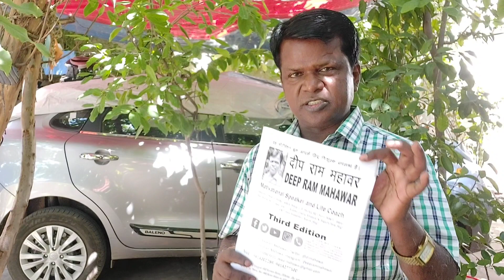Joy of Giving, देने का सुख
सादर नमस्कार, *आओ हम सब मिलकर एक कदम बढ़ाए बदलाव की ओर।दीप राम महावरl*

एनजीओ के संस्थापक एवं अध्यक्ष दीप राम महावर और महासचिव पुष्पा महावर  हैंl*
आप भी हमारे एनजीओ के *मुहिम एक वस्तु महा अभियान* के भागीदार बनकर एक रुपया, एक पेन,एक पेंसिल,एक बुक,एक बैग,एक साड़ी,एक जोड़ी जूते,चप्पल, सेनेटरी पैड(नया) या कोई भी नई या पुरानी उपयोगी एक वस्तु देकर गरीब व जरूरतमंद महिलाओं व लोगों के चेहरों पर मुस्कान और खुशी ला सकते हैं।

*Save Our Earth Foundation* NGO
Reg.No-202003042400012 and in Niti Aayog, Unique Id:-RJ/2020/0266900,ngodarpan.gov.in
 *(A National NGO for Social and Welfare)*
Please visit us for detail given website

*You can download my motivation book from this website.*
 *देश के किसी भी हिस्से में  निःशुल्क  मोटिवेशन स्पीच, सेमिनार व वर्कशॉप के लिए आप हमसे संपर्क कर सकते हैं।

*Deep Ram Mahawar*
*Founder and National President*
 *Motivational Speaker and Life Coach*
B.Tech( CSE) From MNIT,Jaipur and MBA(Marketing), MA (Philosophy)
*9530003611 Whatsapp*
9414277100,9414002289